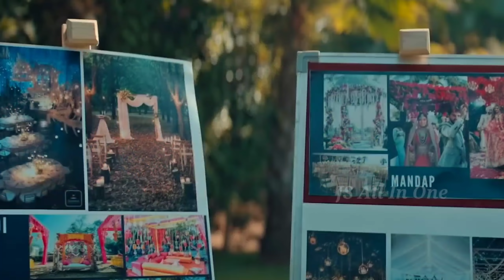Top 5 Indian Female Singers Car Collection | Neha Kakkar, Shreya Ghoshal, Dhvani, Tulsi Kumar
LIKE SHARE COMMENT SUBSCRIE